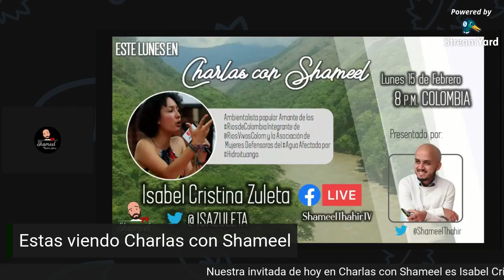10. Charla con Isabel Zuleta de Ríos Vivos sobre Hidrohituango; el GEA y el ambientalismo popular.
Hoy charle con la ambientalista popular Isabel Cristina Zuleta del Movimiento Rios Vivos en Charlas con Shameel.